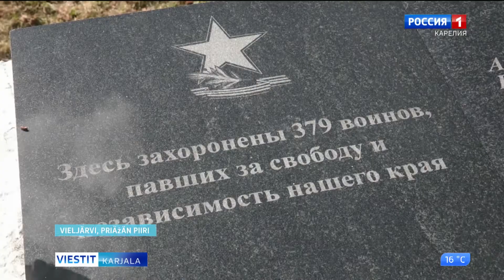Voitonpäivy Vieljärves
Voitonpäiviä piettih vähilleh Karjalan linnois da kylis. Voitonpäivän pruazniekkah Vieljärveh kerävyi äijy rahvastu vahnembua dai nuorembua polvie, monet tuldih lapsien kel. Pruazniekkupidoloih Vieljärveh kävyi meijän kuvausjoukkogi.